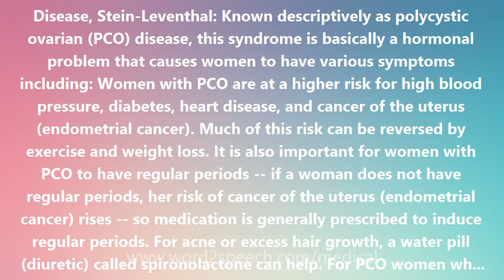Disease, Stein-Leventhal - Medical Meaning and Pronunciation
Title: Disease, Stein-Leventhal

Disease, Stein-Leventhal: Known descriptively as polycystic ovarian (PCO) disease, this syndrome is basically a hormonal problem that causes women to have various symptoms including: Women with PCO are at a higher risk for high blood pressure, diabetes, heart disease, and cancer of the uterus (endometrial cancer). Much of this risk can be reversed by exercise and weight loss. It is also important for women with PCO to have regular periods -- if a woman does not have regular periods, her risk of cancer of the uterus (endometrial cancer) rises -- so medication is generally prescribed to induce regular periods. For acne or excess hair growth, a water pill (diuretic) called spironolactone can help. For PCO women who desire pregnancy, a medication called clomiphene (CLOMID) can be used to induce ovulation (cause egg production). A type of surgery called a wedge resection, in which a piece of the ovary is removed, seems to help some women. No one is sure what causes PCO. However, the ovaries of women with PCO contain a number of small cysts. Hence, the name poly (many) cystic ovarian disease. The name Stein-Leventhal is after the late American gynecologists Irving F. Stein, Sr. and Michael Leo Leventhal.